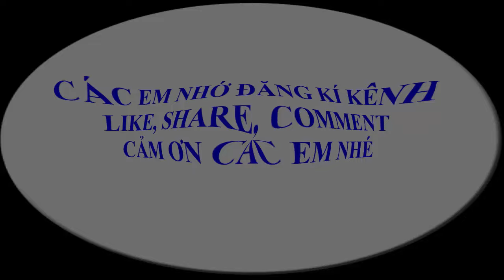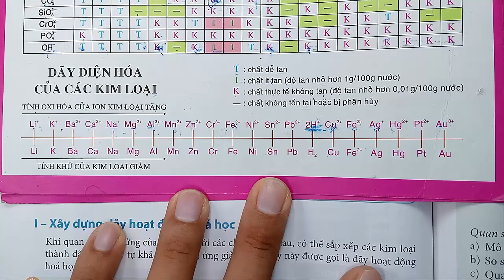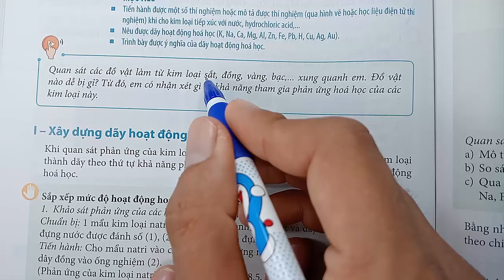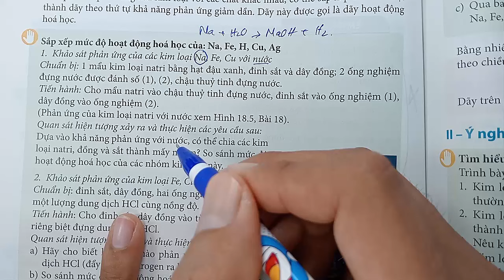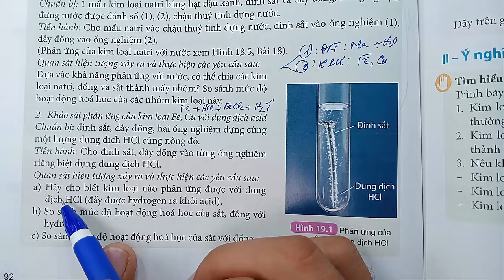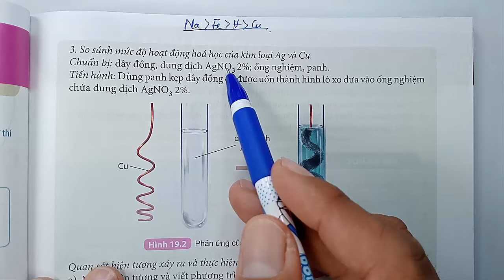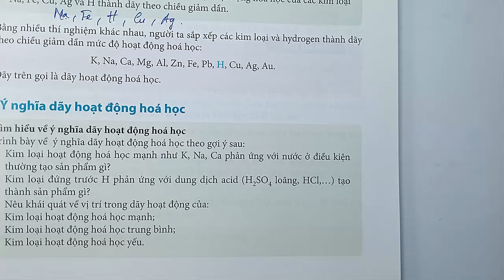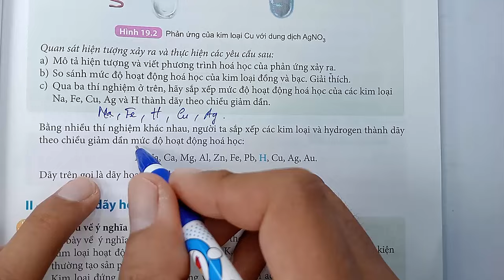Khoa học tự nhiên 9 - Kết nối tri thức - Chương 6 - Bài 19 - Dãy hoạt động hóa học - Tiết 1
KÊNH THẦY QUANG CÓ CÁC BÀI GIẢNG CÁC KHỐI LỚP SAU :
😍😍😍 CHƯƠNG TRÌNH SÁCH MỚI CÓ :
👍 TOÁN VÀ KHTN 6 : CÁNH DIỀU, CHÂN TRỜI SÁNG TẠO, KN TRI THỨC
👍 TOÁN VÀ KHTN 7 : CÁNH DIỀU, CHÂN TRỜI SÁNG TẠO, KN TRI THỨC
👍 TOÁN VÀ KHTN 8 : CÁNH DIỀU, CHÂN TRỜI SÁNG TẠO, KN TRI THỨC
👍 TOÁN VÀ KHTN 9 : CÁNH DIỀU, CHÂN TRỜI SÁNG TẠO, KN TRI THỨC
👍 TOÁN VÀ KHTN 10 : CÁNH DIỀU, CHÂN TRỜI SÁNG TẠO, KN TRI THỨC
👍 TOÁN VÀ KHTN 11 : CÁNH DIỀU, CHÂN TRỜI SÁNG TẠO, KN TRI THỨC
👍 TOÁN VÀ KHTN 12 : CÁNH DIỀU, CHÂN TRỜI SÁNG TẠO, KN TRI THỨC